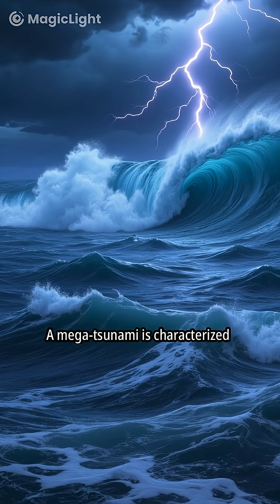☄️What If an Asteroid Hit the Ocean?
What if an asteroid struck Earth? Watch as a massive space rock hurtles toward the ocean, triggering a mega-tsunami! Witness the wave obliterate coastlines and reshape the world as we know it. Can humanity survive this cataclysmic event? What measures can be taken to mitigate the impact of such a disaster?